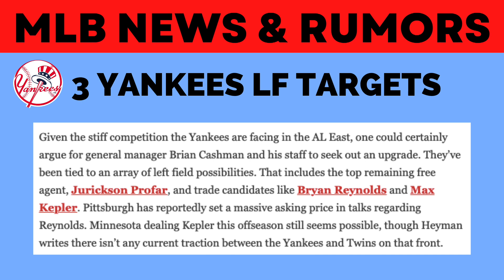Yankees News & Rumors: Bryan Reynolds To Yankees, Jurickson Profar To Yankees, Max Kepler Trade..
New York Yankees News & Rumors:

- Bryan Reynolds New York Yankees Trade?
- New York Yankees sign Jurickson Profar?
- Max Kepler New York Yankees Trade?